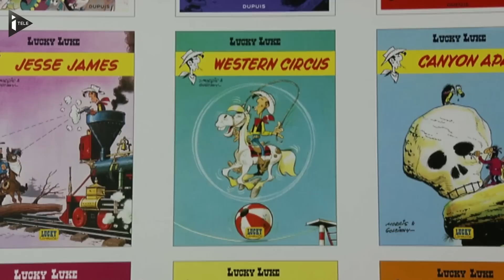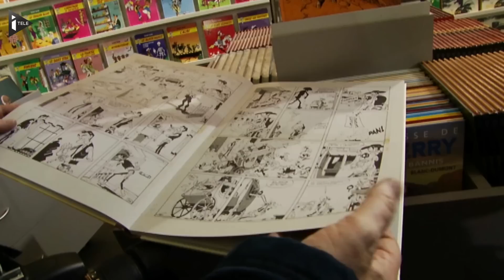Festival d'Angoulême: Lucky Luke fête ses 70 ans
Le festival de la bande dessinée d’Angoulême célèbre les 70 ans de Lucky Luke. Le personnage créé par le dessinateur Morris fait l'objet d'une exposition exceptionnelle au musée de la BD d’Angoulême qui présente 120 planches originales qui n’étaient jamais sorties des coffres de la famille du dessinateur.